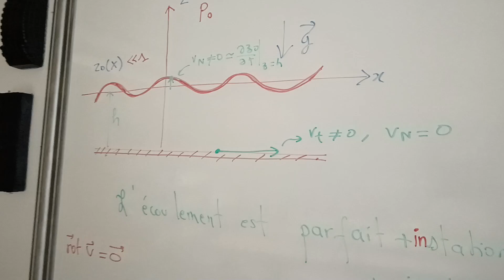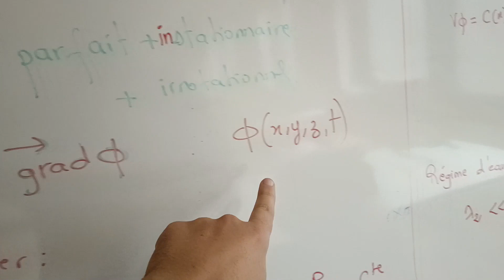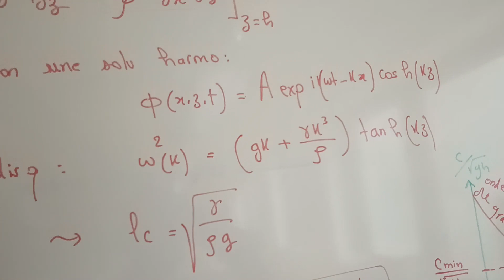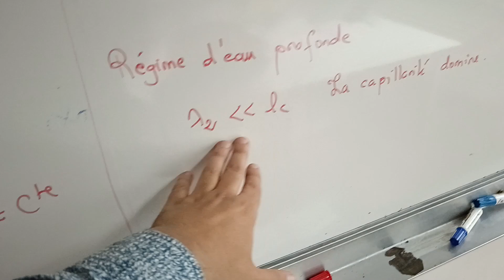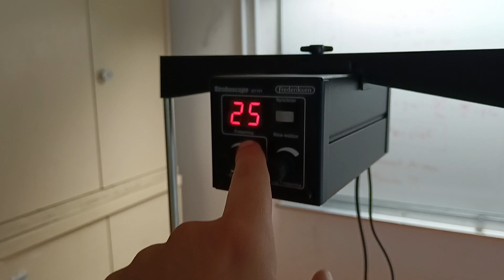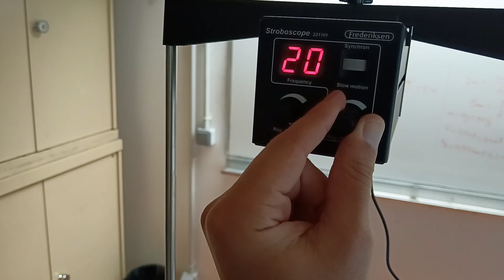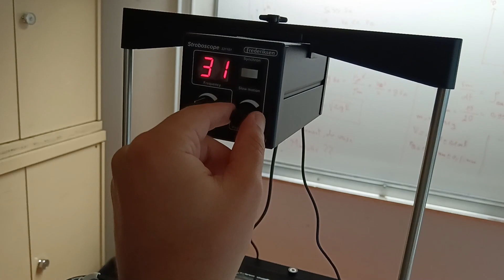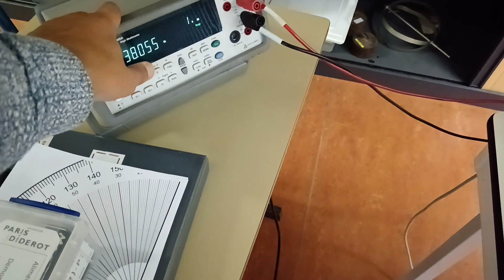Ondes gravito-capillaires Agrégation TP